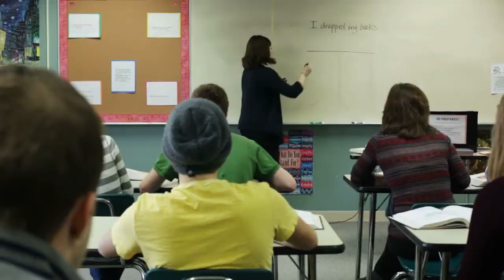Hangman Adam Page's EPIC Rise to AEW Champion: Stephen Blake Woltz Mini Documentary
Born with a natural talent to wrestle……blessed with the skills and athleticism to unleash jaw-dropping attacks…….the story of Hangman Adam Page is one that would be told for many years to come!

From being lost in the world, searching for his purpose; to finding his golden path as one of the greatest wrestlers of our generation, this video will take you on a journey far back in time to Adam’s very first steps to achieving greatness!

In today's video we look at Hangman Adam Page's EPIC Rise to AEW Champion (a Stephen Blake Woltz Mini Documentary).  Keep watching to learn about Hangman Adam Page's rise to AEW Champion and some of his best highlights and matches along the way.

Inspired by "THE GOOD, THE BAD, AND THE ELITE" EP 1 - ALL ELITE

Inspired by Hangman Adam Page: The Story So Far | Part 1 (AEW Documentary)

Inspired by The Multi-Year Triumph of Hangman Adam Page

Inspired by The Hangman Adam Page Saga (Supercut)

Inspired by COWBOY S*** | Hangman Adam Page: Story So Far Part 2 (AEW Documentary)

Welcome to Epic Wrestlers!  On this channel, we cover some of the most EPIC stories in pro wrestling.  We create various wrestling documentaries primarily focusing on the story of how wrestlers climbed their way to the top and became world champions for the very first.  We'll cover the stories of many epic pro wrestling icons from various promotion which include but are not limited to the WWE, AEW, TNA/Impact, Ring of Honor, ECW, and WCW.  The wrestlers we talk about will range from popular stars like John Cena and Brock Lesnar, to legends like The Undertaker and Hulk Hogan, to rising stars like Adam Page and Bianca Belair.